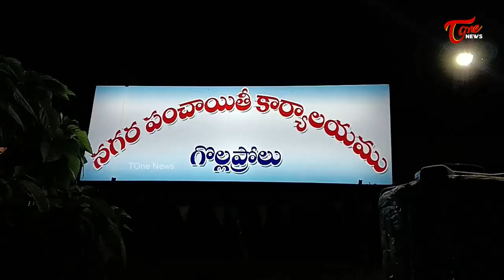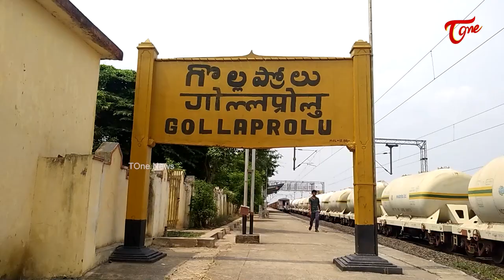గొల్లప్రోలు వాసుల కష్టాలు తీరుస్తున్న బావి | PublicTalk on Gollaprolu Moguluri Bavi | Tone News